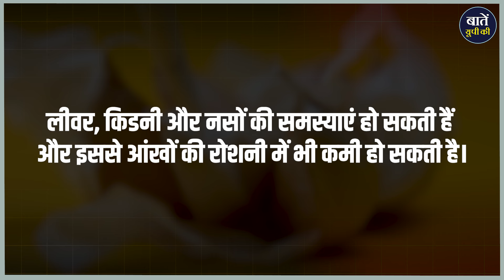ज़हरीला लहसुन: उत्तर प्रदेश में मची खलबली, जानिए पूरी सच्चाई | Baten UP Ki | UP This Hour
आज हम आपको एक हैरान कर देने वाली घटना के बारे में बताएंगे, जिसमें उत्तर प्रदेश के महराजगंज जिले में 16 टन चीनी लहसुन जब्त किया गया और इसे मिट्टी में दबा दिया गया, लेकिन ग्रामीणों ने इसे खोदकर फिर से इस्तेमाल करने की कोशिश की। इस चीनी लहसुन में जहरीले रसायनों का इस्तेमाल किया गया था, जो स्वास्थ्य के लिए गंभीर खतरा है। जानिए कैसे इस घटना ने स्वास्थ्य और कानून व्यवस्था पर सवाल खड़े कर दिए हैं। इस वीडियो में हम इन मुद्दों पर गहराई से चर्चा करेंगे और आपके विचार भी जानना चाहेंगे।

धन्यवाद